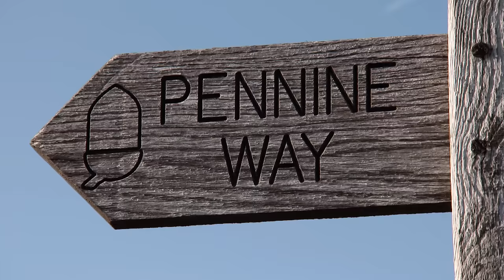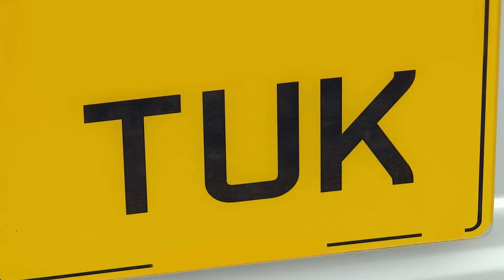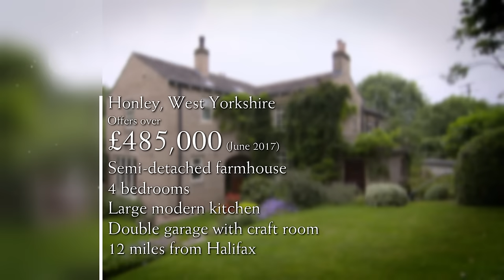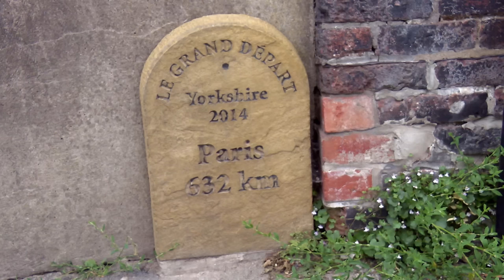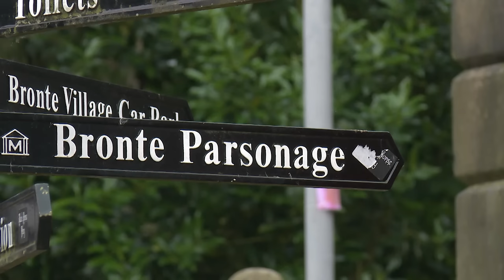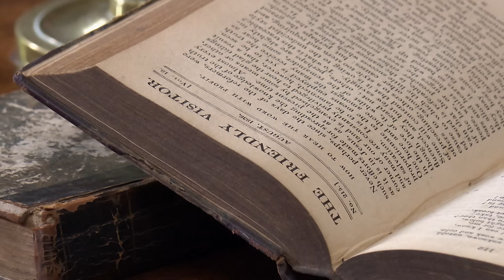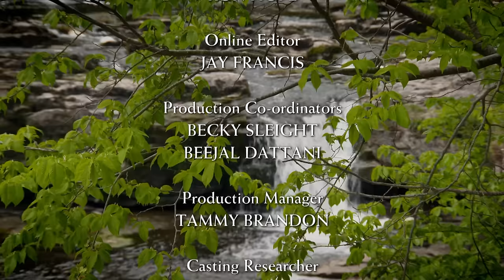Escape to the Country Season 18 Episode 55: West Yorkshire (2017) | FULL EPISODE